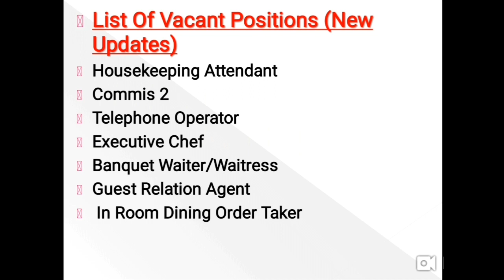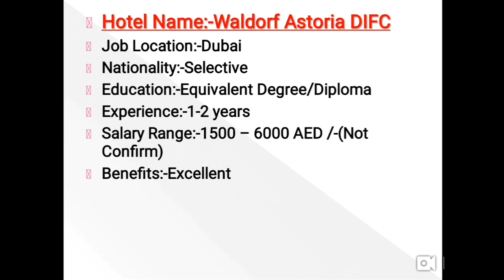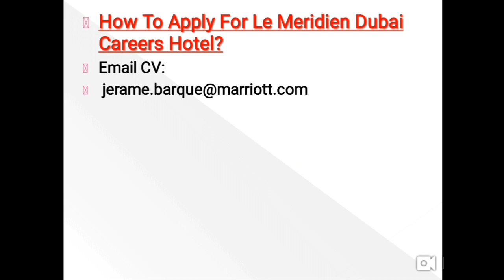Jobs In Dubai By Two New Big Hotel In All Over UAE Anyone Can Apply | Hindi Urdu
How To Apply For Le Meridien Dubai Careers Hotel?

Applying Details For Waldorf Astoria DIFC Jobs
Location: Waldorf Astoria Dubai International Financial Centre, Al Sa’ada Street, Near Sky Garden Building, Dubai.